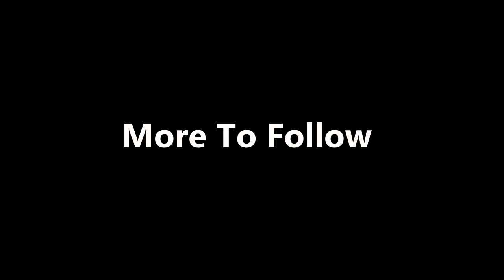ThisJester Plays: Dragon Age Inquisition - Part 24